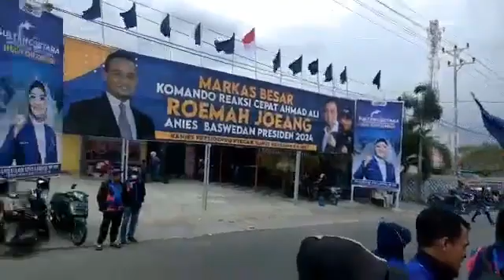24 November 2022 Part 4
Di hari momen indah ini, kami semua melihat betapa akrab nya bapak Anies Baswedan menyapa2 pedukung nya di kota palu tempat jalan Juanda.
Hujan dan hujan bapak Anies Baswedan ikut turun melihat masyarakat kota palu.
Dan momen indah ini bapak Anies Baswedan resmikan KRCA SULTENG salah 1 team pemenang Bapak ANIES Baswedan sebagai calon presiden republik Indonesia 🙏.
Menang mutlak 💪.